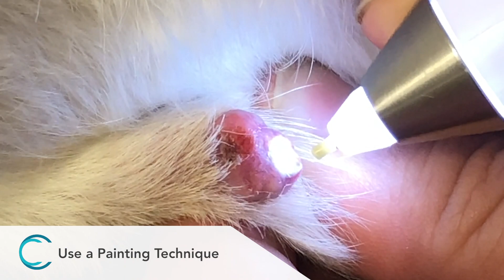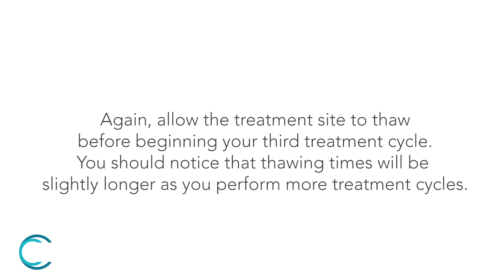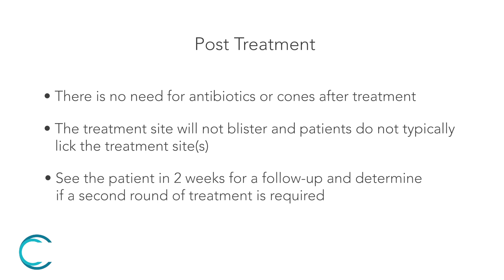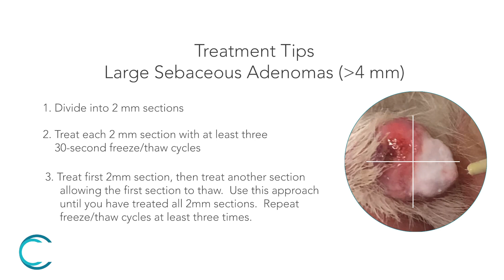CryoLab® Vet Review with VMD | Cryosurgery works fast to treat Sebaceous Adenomas, Lick Granulomas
Here’s a great step-by-step review of CryoLab® Vet for any VMDs that are interested in adding the top cryosurgery tool to their practice. CryoLab® Vet is a great way to provide animals with fast and painless treatment for sebaceous adenomas and lick granulomas. Check out this video to see how licensed VMD, Dr. Tim Moseby, uses CryoLab® Vet to treat multiple sebaceous adenomas on Gibbs, an 11-year-old Brittany Spaniel.

In this video, Dr. Moseby will demonstrate:
-freeze cycles (lasting only 30 seconds each)
-the CryoLab® Vet “painting” technique
-the most effective way to cover a lesion
-how happy Gibs is post-treatment!

To see testimonials and reviews check out our Testimonials playlist on our YouTube channel.